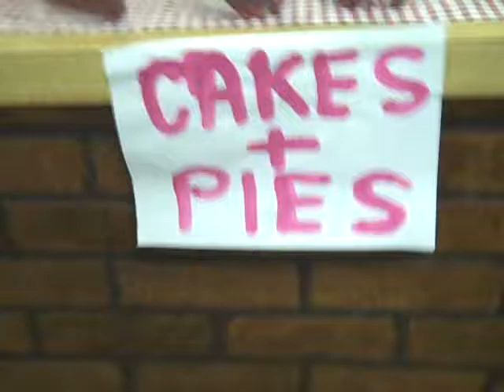Cakes and Pies by the Cake Lady at super flea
captued on flipmimo camera of willy orbison